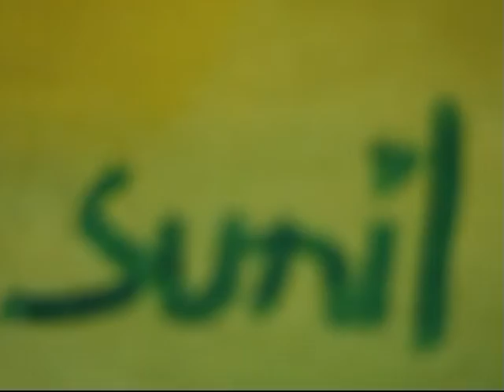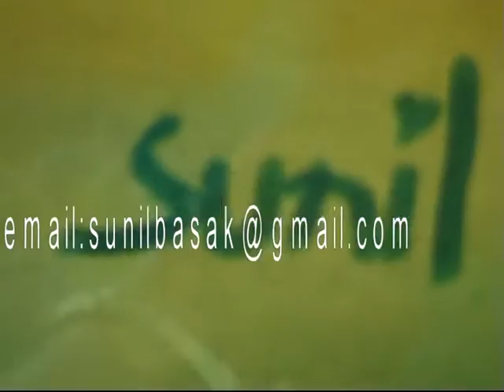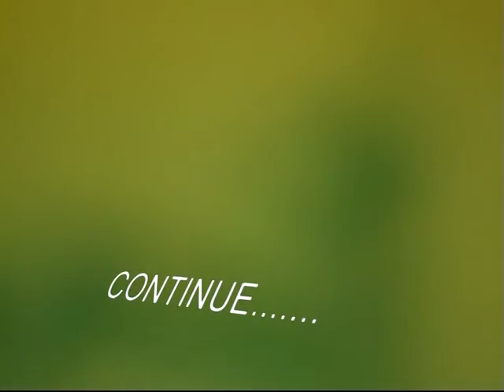Abstract Paintings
Abstract painting is basically poetry in color. So enjoy the poetry, of course, with colors.